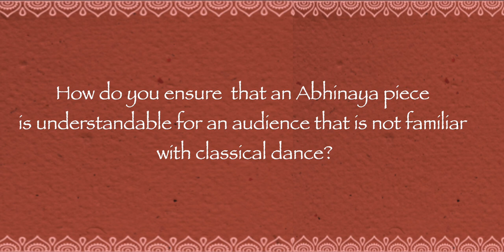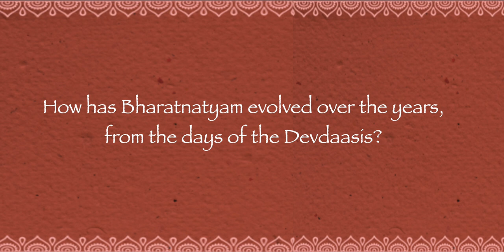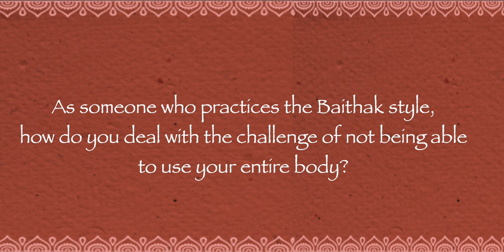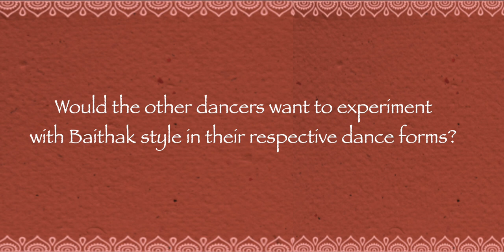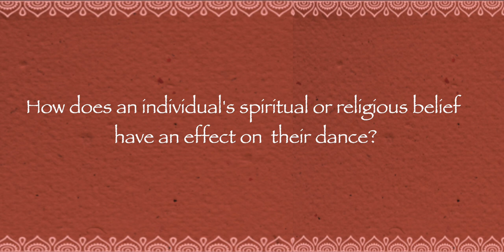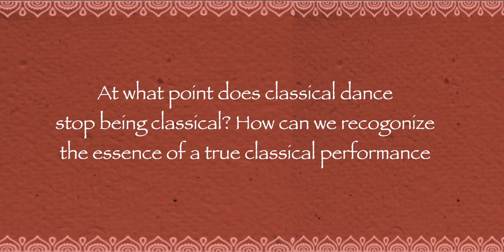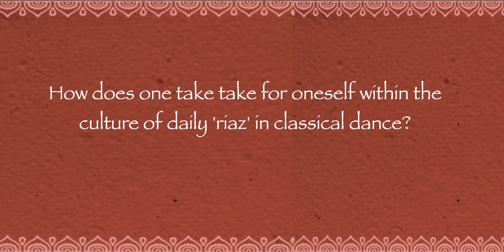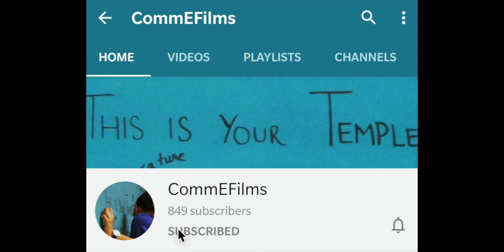Nrityabol - Conversations on Dance | Day 1 - Meghna Das, Preethi Bharadwaj and Pooja Pant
Nrityabol is a panel discussion series organized by the second year Communication Studies (Hons) students. The first of its kind, the series brings together dance practitioners from all across the world (literally) to talk about their experiences in their practice of Indian classical dance.

Day 1 of Nrityabol featured 3 dancers of Odissi, Bharatanatyam and Kathak.

Meghna Das is a young Odissi practitioner, choreographer, and teacher, who has taken Odissi abroad to a wide range of diverse audience as a soloist, a member of the Nrityantar Dance Ensemble, and in her collaborative works with artists across the world.

Preethi Bharadwaj has been learning Bharatanatyam for the past 22 years, and performed in the production, 'Thari: The Loom' at different venues including 'The Cervantino Festival', Mexico. Being a passionate actor, she has also been a part of the short film 'Meera' which was nominated at the Littleshows Short Film Awards.

Pooja Pant is the Founder Director of Pooja Pant Dance Company, and the first Indian classical dancer to have performed at the Laurence Olivier Awards in London. Having won many accolades for her choreography in the musical "Umrao Jaan Ada", she is the recipient of many prestigious awards.

Design: Srijoni Sarkar and Soumya Digambar Naik
Video Editing: Aysha Hilma